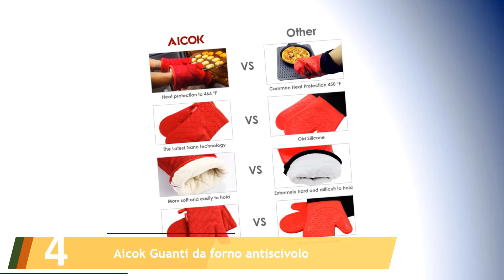Le 5 Migliori Guanti da Forno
Ecco l'elenco dei Le 5 Migliori Guanti da Forno.

01. Silicone Guanti BBQ Grill Guanti Denkich Forno Guanti Resistenti al Calore Guanti

02. ETmate 1 Paio GUANTI Gloves Heat RESISTENTI AL CALORE GRIGLIA FORNO

03. Guanti Da Forno, Danibos Calore Qualità Guanti

04. Aicok Guanti da forno antiscivolo

05. E-PRANCE Guanti da Forno BBQ